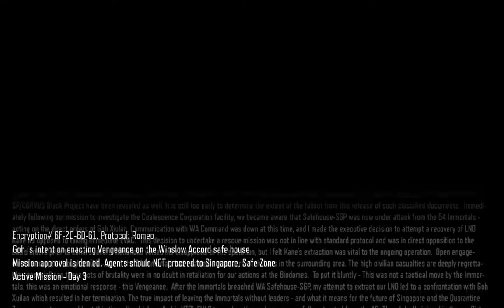Rescue Kane - Taylor Turns - Call of Duty: Black Ops III - Gameplay 12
No Commentary